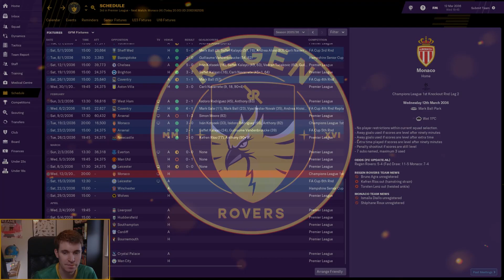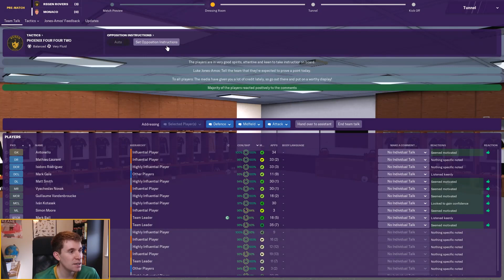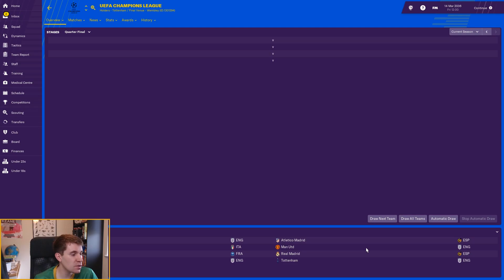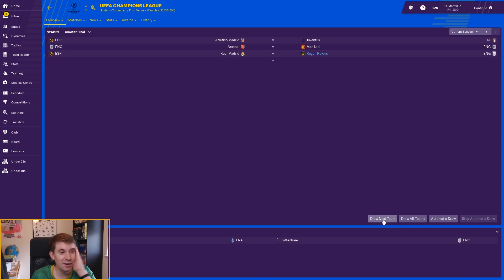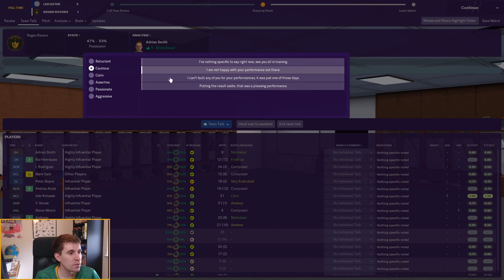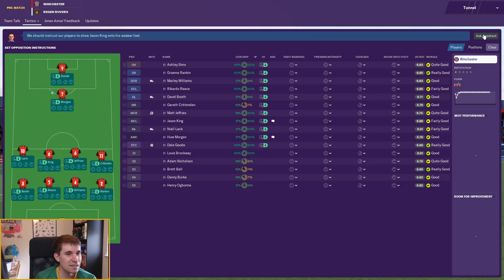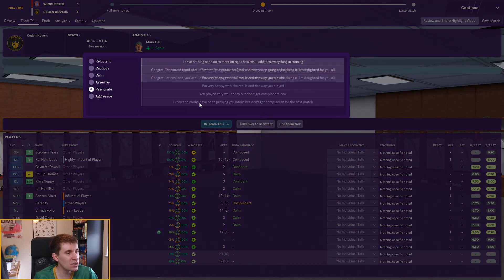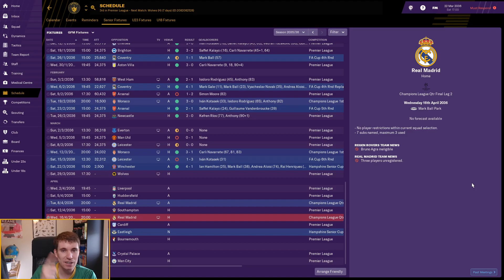Regen Rovers | Episode 167 - Our Old Winchester Rivals! | Football Manager 2019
If you are not bothered about the 2 week Beta, then the cheapest place to buy FM20 (£26.99) is (No Beta)